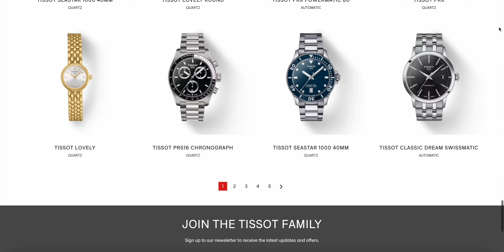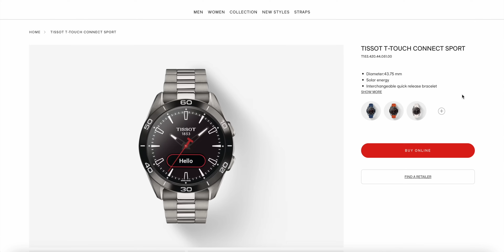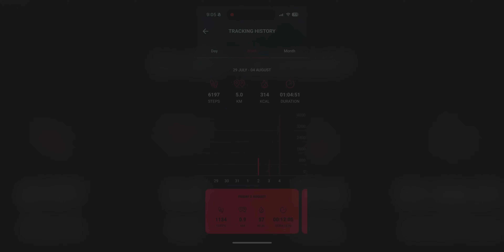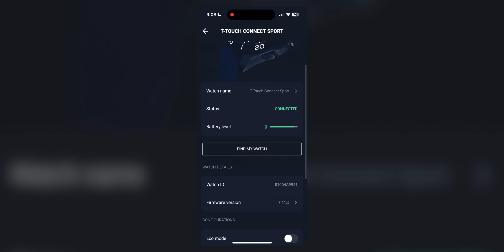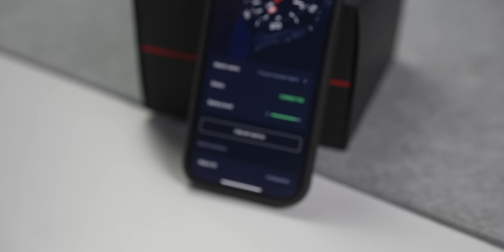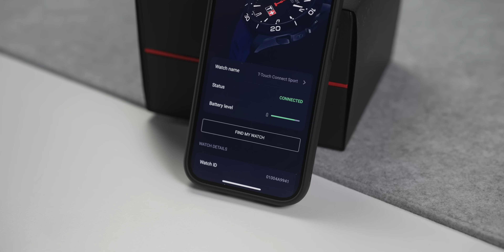Lecseréltem az órámat.. | Tissot T-Touch Connect Sport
Lecseréltem az Apple Watch-om bő egy hónapra, ráadásul egy alapvetően klasszikus, analóg karórára, aminek okos funkciói is vannak.

A videó a Tissot támogatásával készült, de természetesen ez nem befolyásolja a véleményalkotást!

Időbélyegek:
00:00 - Egy analóg óra, ami okos
00:58 - A svájci Tissotról
02:01 - T-Touch széria
02:17 - Specifikációk
02:34 - AMOLED kijelző és napelem!
03:10 - Értesítések, hívások
04:11 - Nézzük át a rendszert
05:06 - Aktivitásmérés, edzésformák
06:03 - Ez NEM egy okosóra
06:23 - T-Connect applikáció
07:00 - Ami nem tetszik
07:50 - Amit imádok
08:58 - Összegzés, ár

GY.I.K.
- Milyen kamerád van?: Sony FX3 / A7 III + Tamron 28-75 mm f/2.8 és 17-28 mm f/2.8, Sigma 50 mm f/1.4 DG DN